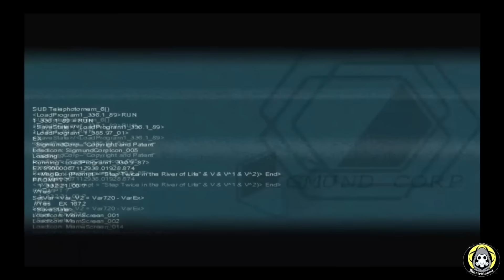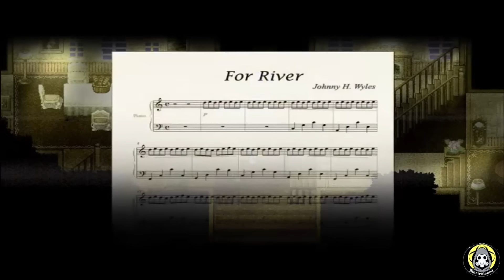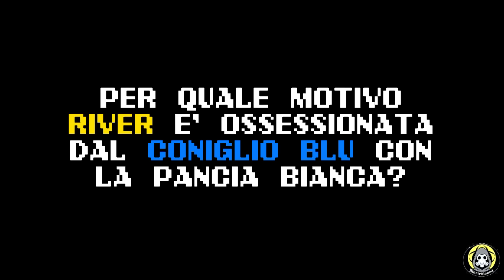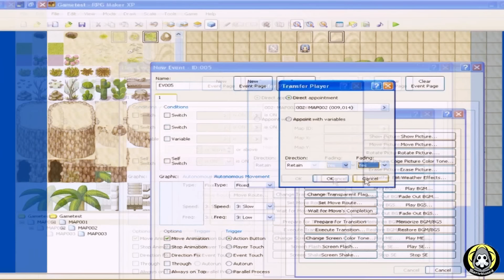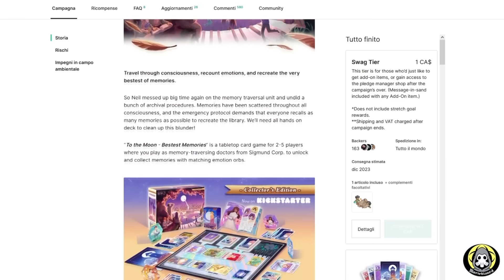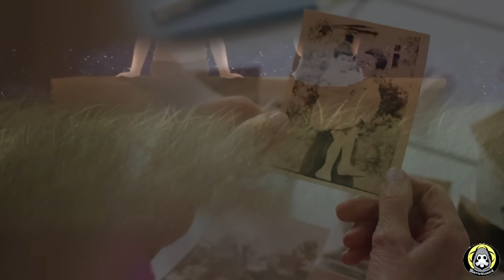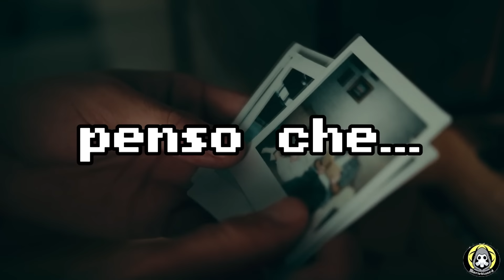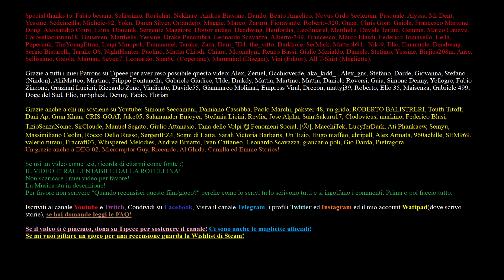La Filosofia di TO THE MOON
RINGRAZIAMENTI
Autori sigla TEOLOGIA come editor
Autori sigla STORIA e UCRONIE come editor (anche per Biologia)